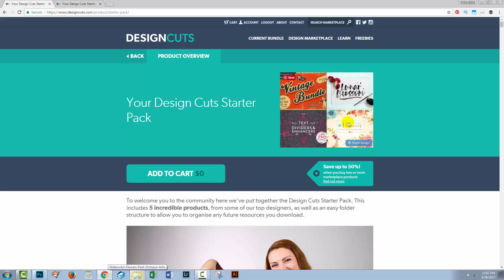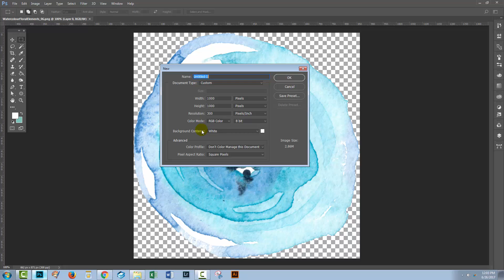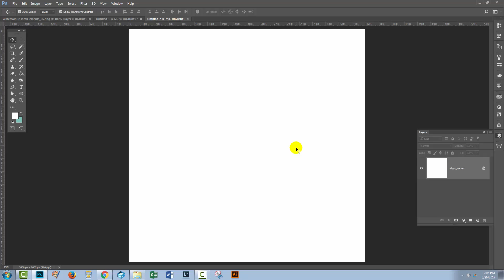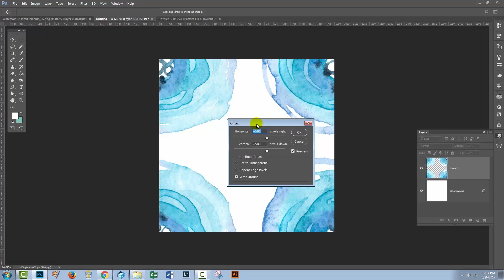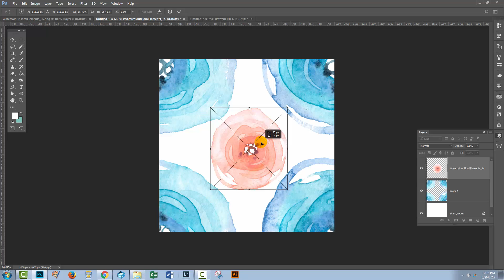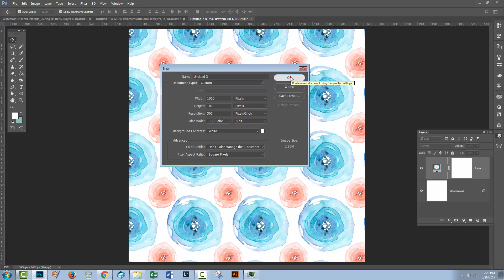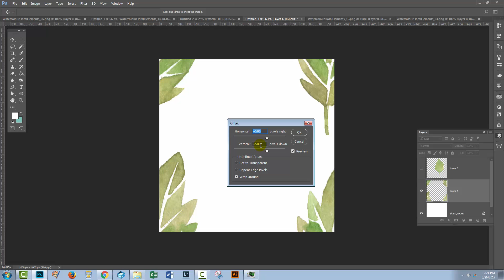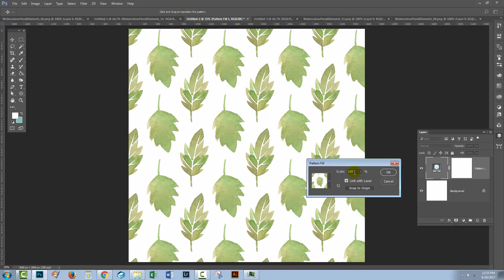How to Create Patterns in Adobe Photoshop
In today's tutorial we're looking at creating patterns in Photoshop, and we're going to be using some watercolour objects which you can download from the Design Cuts website.

How to Create Masks in Adobe Photoshop

How to Create Colour Schemes in Adobe Photoshop

How to Use the Pen Tool in Adobe Photoshop